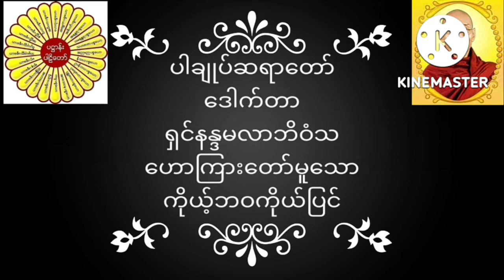ပါချုပ်ဆရာတော် ဒေါက်တာအရှင်နန္ဒမာလာဘိဝံသဟောကြားတော်မူသော ကိုယ့်ဘဝကိုယ်ပြင် တရားတော်